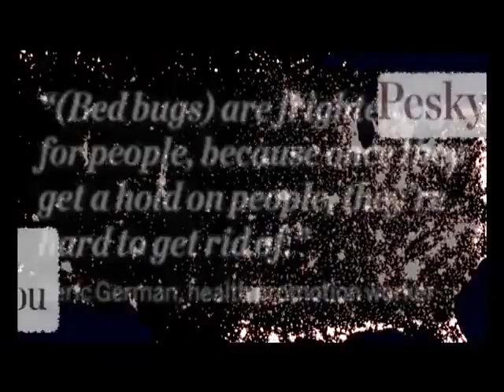When Bedbugs Attack!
This Emmy winning documentary explores how and why the bedbug is making such a huge come back. And what's next in the war against these blood suckers! Produced and Edited by Jordan Gzesh, Joe Potter, and Kyle Scott Tekiela for alt.news.

A-1 Exterminator's Integrated Pest Management (IPM) approach to bedbug control combines proven bedbug elimination treatments to assure that the bedbug infestation is eradicated.